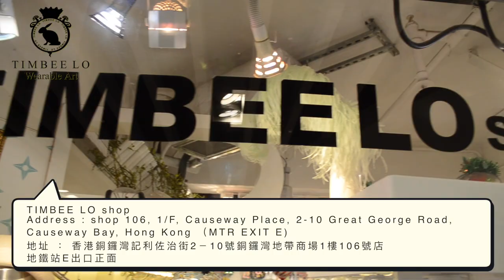TIMBEE LO shop 帶你親臨我們香港的時尚商店 Take you to visit our retail shop in Hong Kong